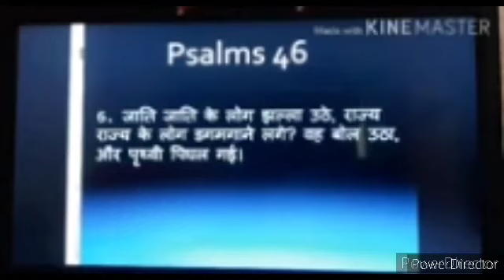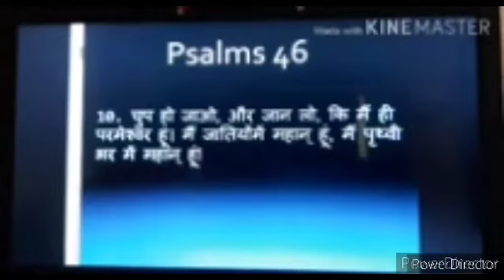Shalom AG church Sunday service ( परमेश्वर हमारा रक्षक है)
आप सभी आज का वचन सुने ।

अधिक जानकारी के लिए एवम् प्राथना

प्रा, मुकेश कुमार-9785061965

 आज के प्रचारक है  -
Br. Stanley Nelson

 जल्द ही आप सभी से मिलेंगे अगले Sunday
ki video me'।